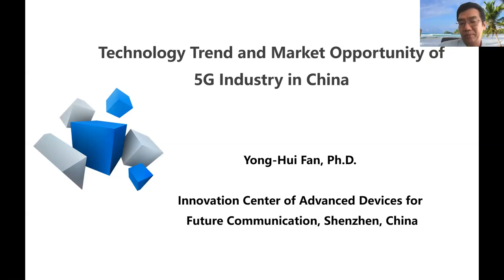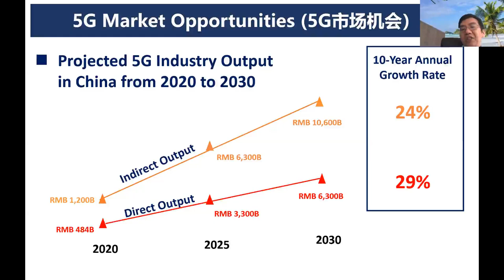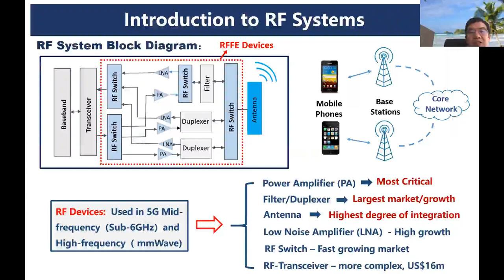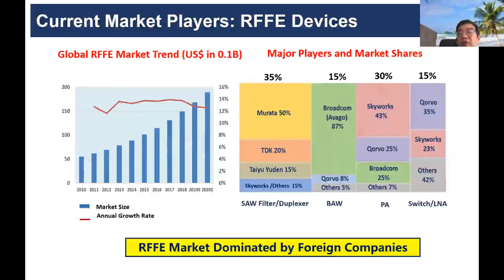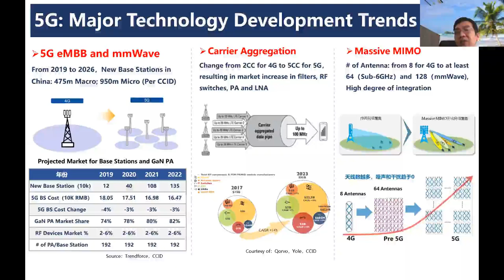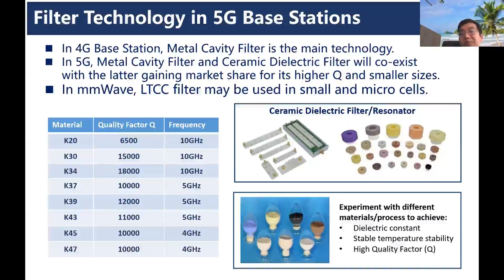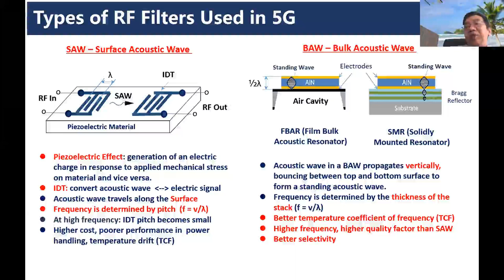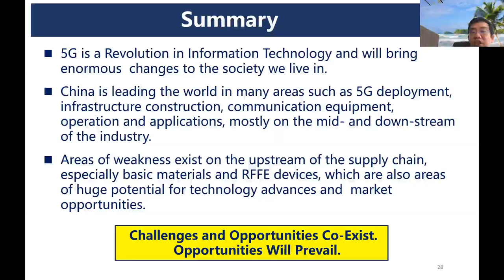Technology Trend and Market Opportunity of 5G Industry in China (April 16 2020)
Speaker: Dr. Yong-Hui Fan
Abstract: A brief introduction to 5G will be first given, including technology breakthroughs of 5G, status of the industry supply chain, and market potentials. The next section will be focused on the weak areas of the supply chain in China - the RF devices, the current technologies and market status in the world, and challenges and opportunities for companies in China. Finally, emerging technologies for RF devices will be introduced, especially for mmWave applications in the next phase of 5G deployment.